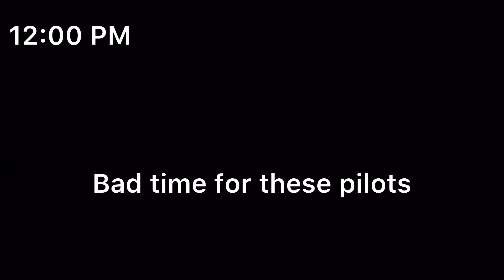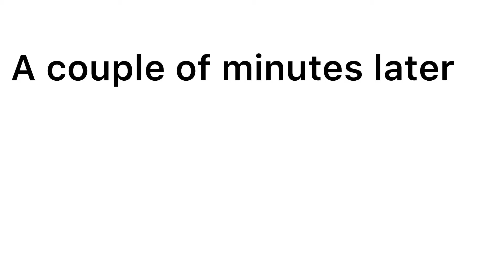Minecraft plane crash E.P1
Sit back and relax episode 1 of my Minecraft plane crash series.